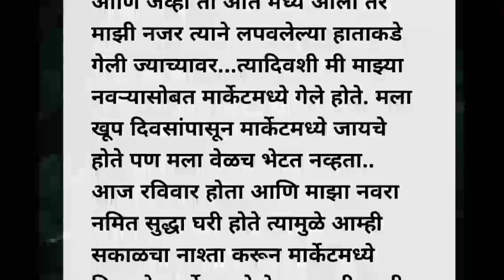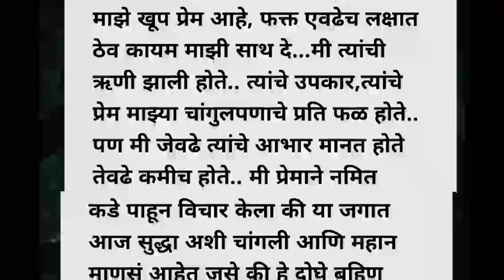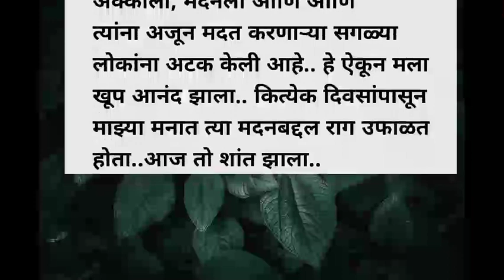मराठी स्टोरी | मराठी कथा | मराठी बोधकथा | हृदयस्पर्शी कथा | Marathi Story